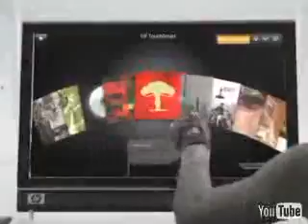Boom Boom Pow - Black Eyed Peas (NEW)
- Free Hip Hop Concerts, Movies, Beats, and 2000 Music Videos. Come Check it once your done this vid.